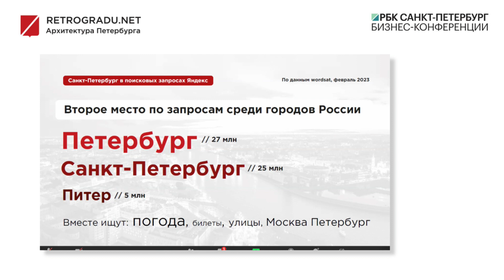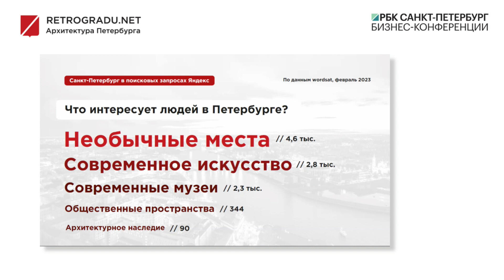Петербург глазами блогеров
Сетевые авторы, блогеры давно уже стали амбассадорами общественного мнения и альтернативным источником новостей. Некоторые специализируются на определенных темах, кто-то становится экспертом со временем, отдельные авторы интересны тем, что стараются безоценочно отображать реальность — и красоту, и недостатки. Санкт-Петербург как уникальный город и культурное явление ожидаемо стал для многих нью-медиа неиссякаемым источником контента и предметом изучения.

Каким видят Петербург блогеры? Какого будущего хотели бы для уникального города представители блогосферы и их аудитория? Что стоило бы изменить в городе на Неве с точки зрения молодых и прогрессивных?

Александра Зацепина, член Союза Архитекторов, преподаватель архитектурно-строительных конструкций, гид проекта «Петербург глазами инженера»

Модератор:
Роман Герасимов, журналист, телеведущий, член Союза архитекторов России